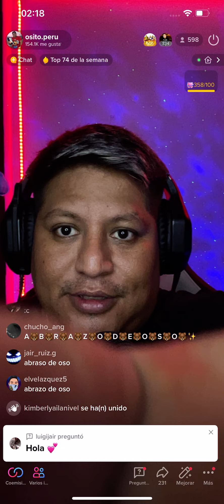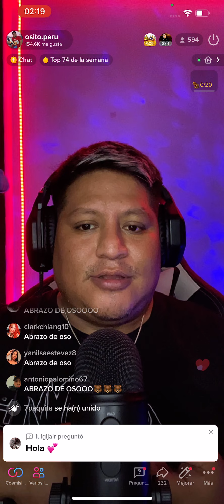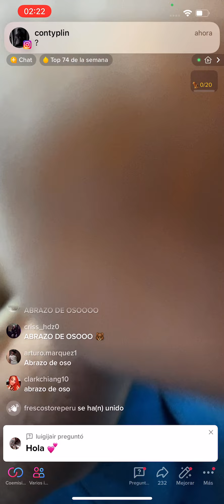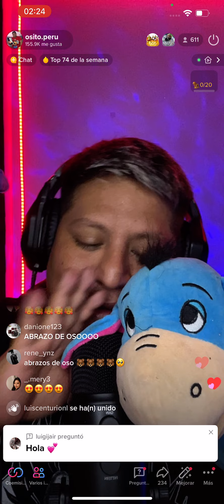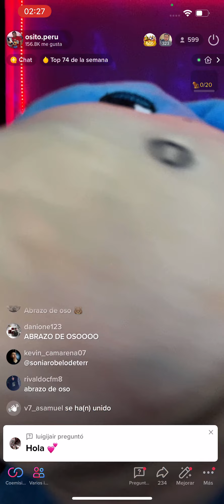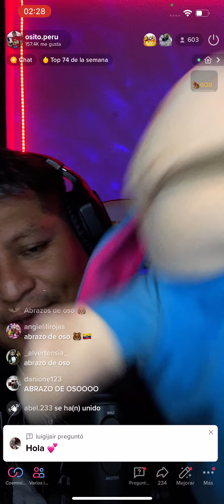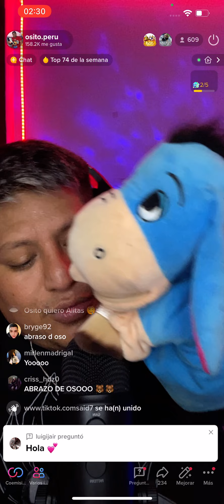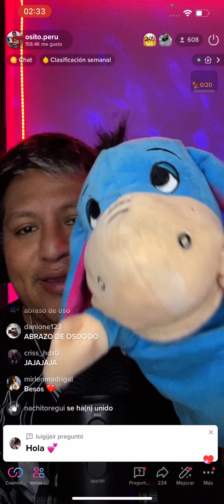ASMR relajante y besitos y cariños de igor con Osito.Peru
Hola gente espero les agrade el video , aqui estoy nuevamente, ahora subire videos diarios a youtube asi que si no me sigues aun, que esperas? , espero disfruten de este pequeño video donde les hago cariñitos y besitos con igor ❤️🔥 ademas de sonidos que seguro te relajarán, espero les agrade!!

No se olviden de descargar e instalar el app Kwai desde este enlace , seleccionen copiar una vez abierto el enlace y luego “Ganar dinero juntos”

Abrazo de 🐻 para tod@s !!!